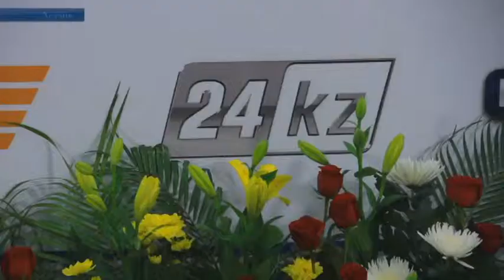Агросектор. Азық-түлік қауіпсіздігі